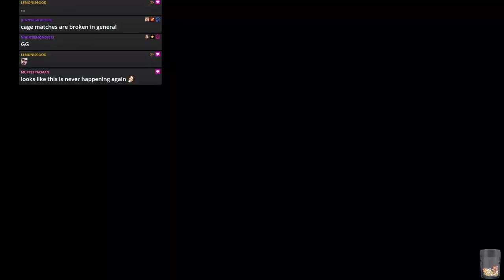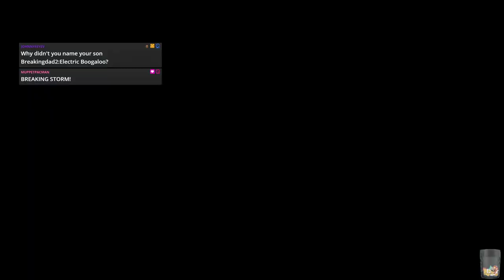WWE 2k19 - JFW Efed - STAND FIRM - Episode 47